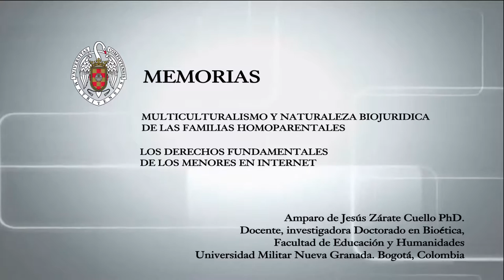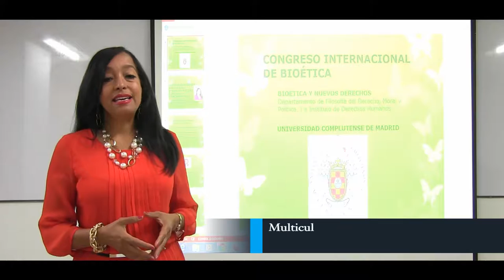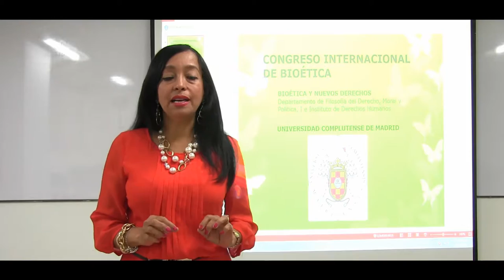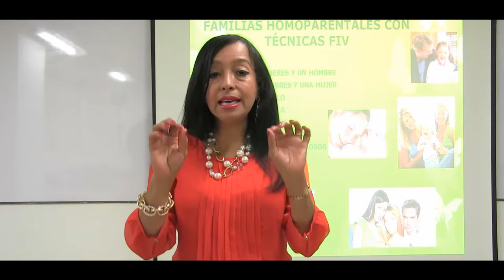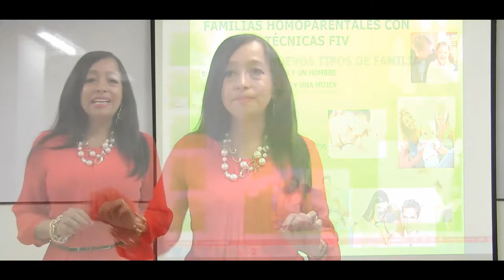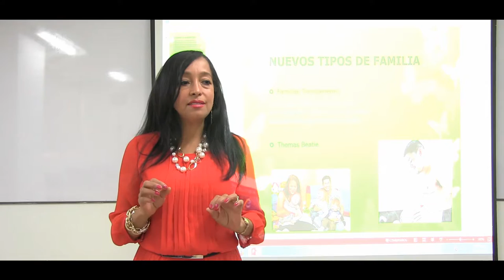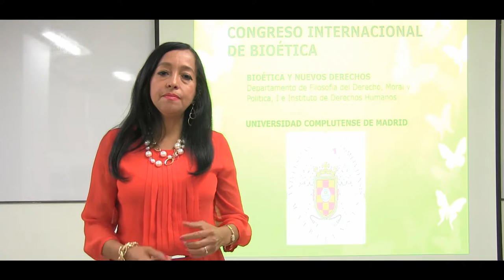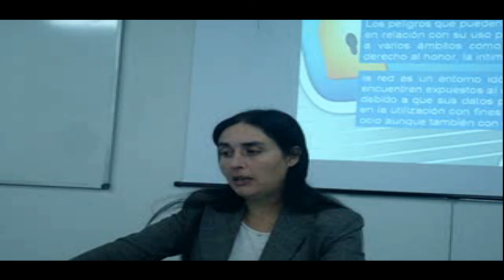PARTE 1. CONGRESO INTERNACIONAL DE BIOÉTICA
UNIVERSIDAD COMPLUTENSE DE MADRID - ESPAÑA

BIOÉTICA Y NUEVOS DERECHOS
Departamento de Filosofía del Derecho, Moral y Politica, I e instituto de Derechos Humanos

Multiculturalismo y Naturaleza Biojuridica de las familias homoparentales.
Dra. Amparo de Jesús Zárate Cuello

Los derechos fundamentales de los menores en internet
Dra. Ana Fernández Pérez

26 de Noviembre al 2 de Diciembre de 2015